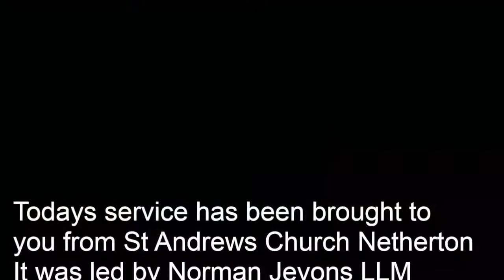10:30 26th June 2022 Service of the Word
Our service today is brought to you from St Andrews church, Norman Jevons LLM is Leading.

Streaming license including singing under  CCLI 2082212